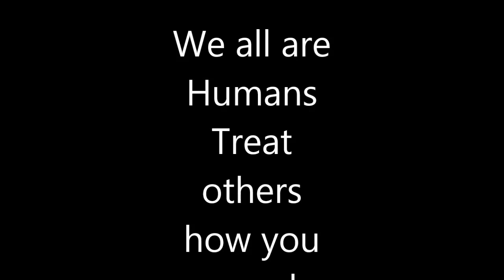LIFE WITH NOSBUSISO DINGAAN LWFND mp4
Say no to bullying